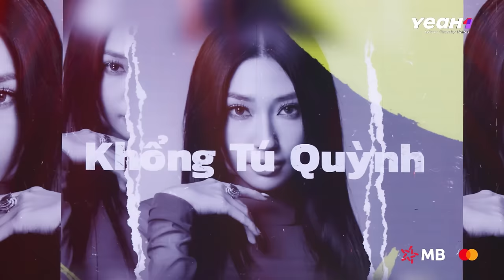Tổng Hợp 17 Tiết Mục Công Diễn Hay Nhất Chị Đẹp Đạp Gió Rẽ Sóng 2023 | Những Màn Trình Diễn Đỉnh Cao